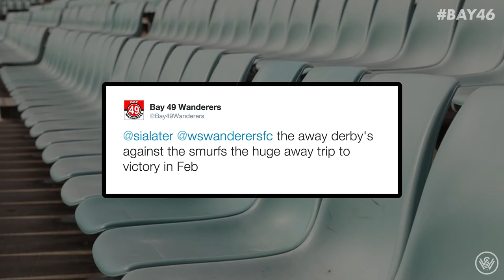Bay 46 | Return to Wanderland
Sia takes you around Wanderland and looks ahead to the season opener against Brisbane Roar.